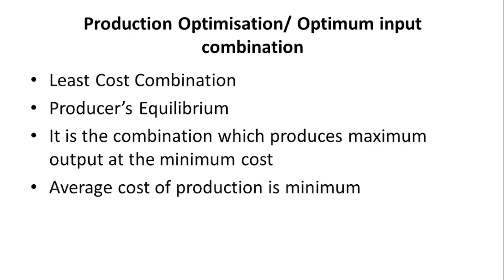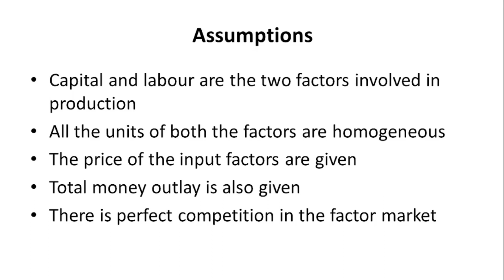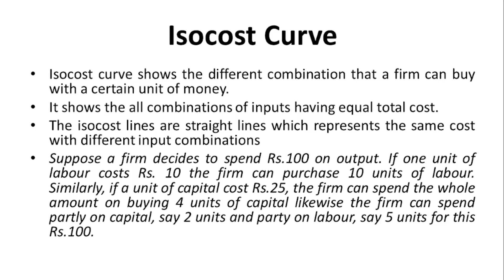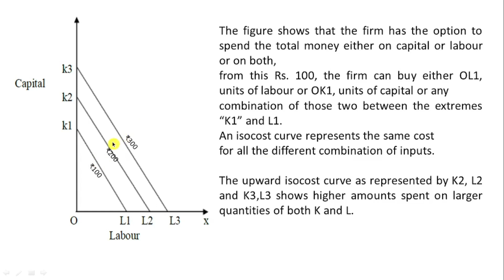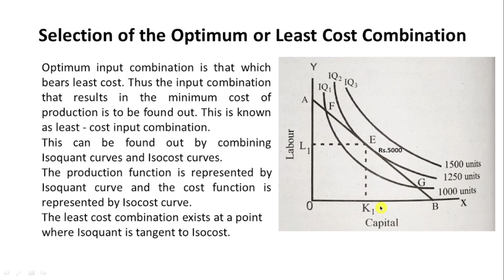Isocost Curve, Least Cost Combination | Managerial Economics